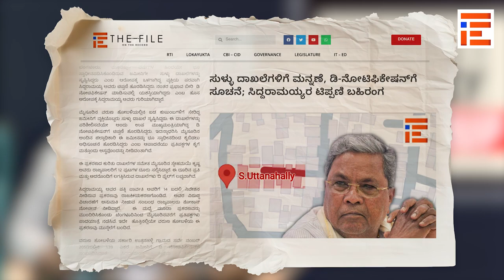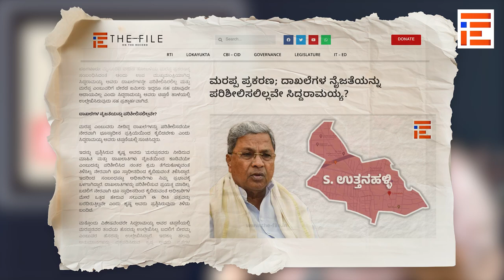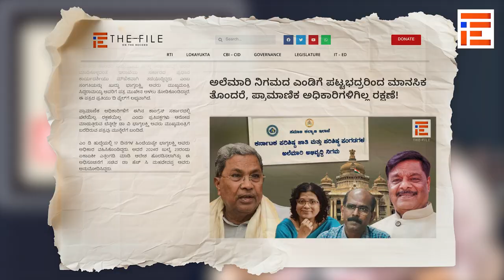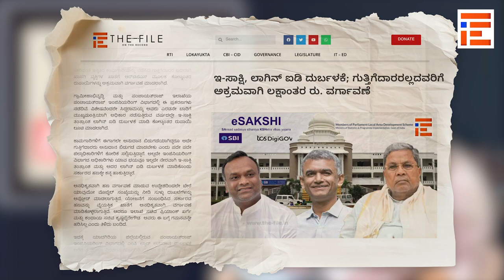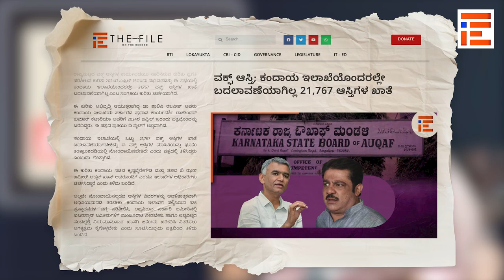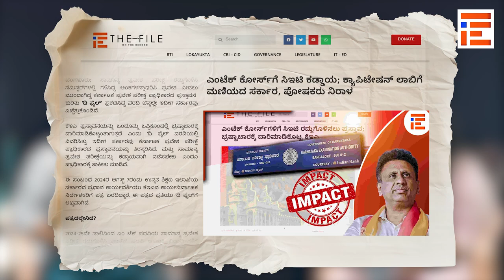The File Weekly RoundUP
ಇದು 'ದಿ ಫೈಲ್‌' ನ  ಹೊಸ ಕಾರ್ಯಕ್ರಮ. ಕಳೆದ ಒಂದು ವಾರದಲ್ಲಿ ದಿ ಫೈಲ್‌ ಪ್ರಕಟಿಸಿರುವ ವರದಿಗಳತ್ತ  ಒಂದು ಸಣ್ಣ ಇಣುಕು ನೋಟ ಬೀರುವ ಕಾರ್ಯಕ್ರಮ. ಇದನ್ನು  ಅರುಣ್‌ ರಾಘವ್‌ ಮತ್ತ ಪಲ್ಲವಿ ಶಂಕರ್‍‌ ಅವರು ನಿರೂಪಿಸಿದ್ದಾರೆ.

ಪ್ರತಿ ಸೋಮವಾರ ದಿ ಫೈಲ್‌ ಕನ್ನಡ ಯೂ ಟ್ಯೂಬ್‌ನಲ್ಲಿ ಪ್ರಸಾರವಾಗಲಿರುವ ಈ ಕಾರ್ಯಕ್ರಮವನ್ನು ನೋಡಿ, ನಮ್ಮನ್ನು ಬೆಂಬಲಿಸಿ.

This is a new episode of 'The File'. A flash back  of  reports published by The File over the past week. It is narrated by Arun Raghav and Pallavi Shankar.

Watch this show every Monday on The File Kannada YouTube.  and support us.